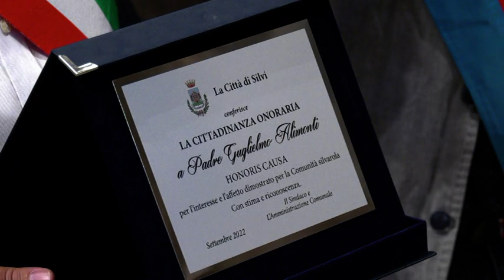23 09 22 Conferimento della Cittadinanza Onoraria di Silvi a Padre Guglielmo Alimonti ofmcap